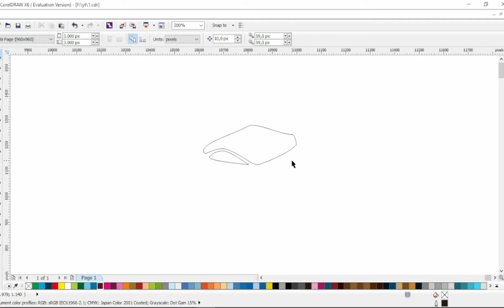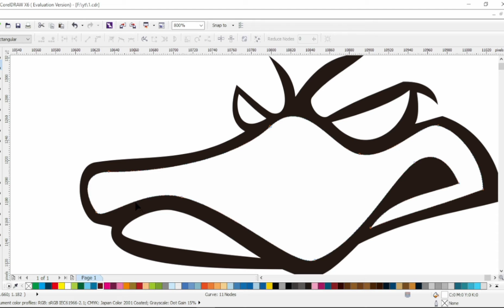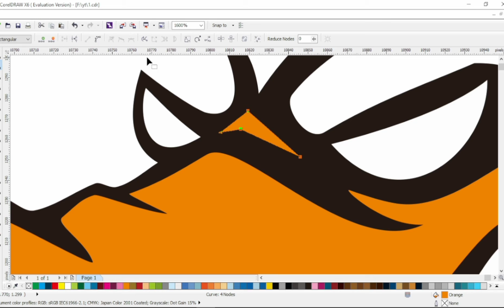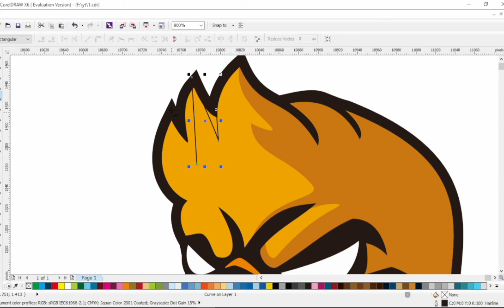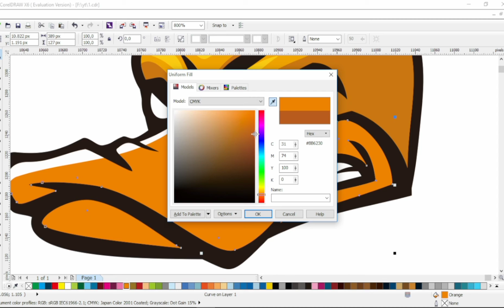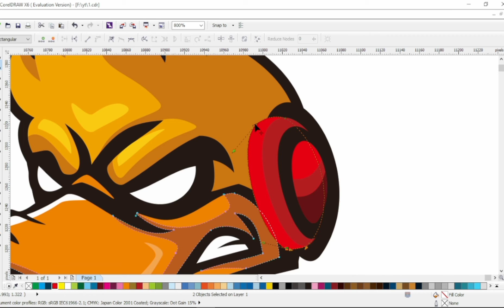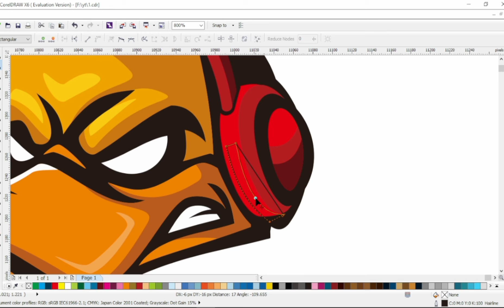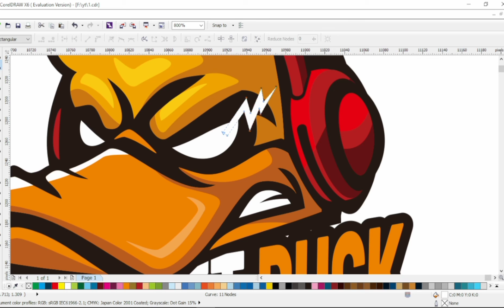headset duck logo design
speed art tutorial creative headset duck logo design using corel draw